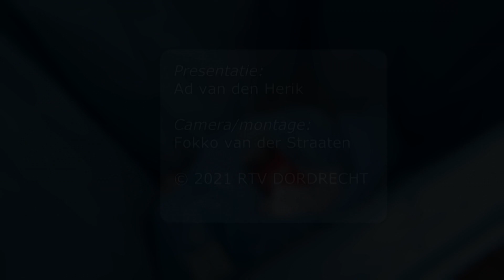Op Pad Met Ad over de versoepelingen van de coronamaatregelen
Op Pad Met Ad en de versoepelingen van de coronamaatregelen.

Meer lezen?